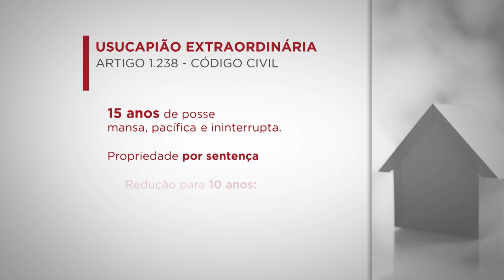Usucapião extraordinária pode ser reconhecida em área inferior ao módulo urbano fixado em lei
​​A Segunda Seção do Superior Tribunal de Justiça (STJ), em julgamento sob o rito dos recursos especiais repetitivos (Tema 985), estabeleceu a tese de que o reconhecimento da usucapião extraordinária, mediante o preenchimento de seus requisitos específicos, não pode ser impedido em razão de a área discutida ser inferior ao módulo estabelecido em lei municipal.
REsp 1667843
REsp 1667842